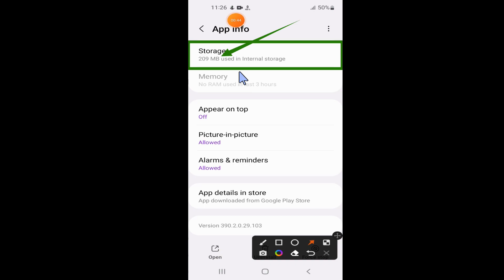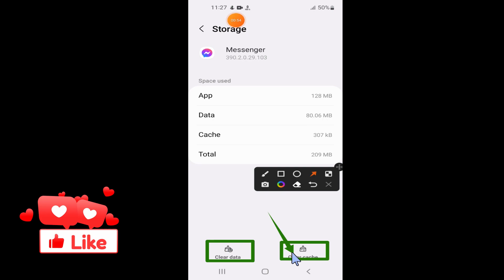Facebook Messenger not working 2024